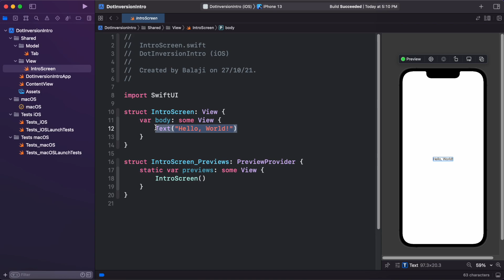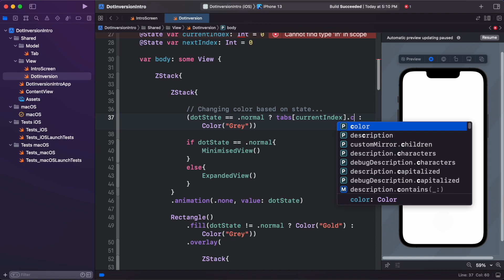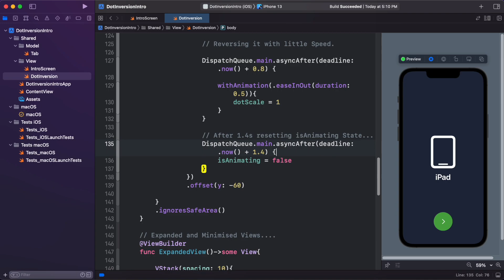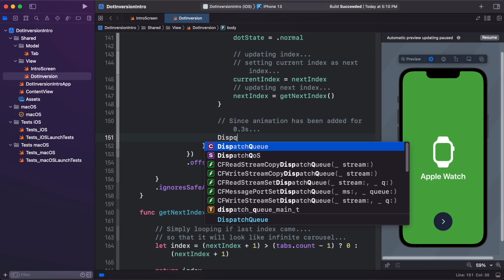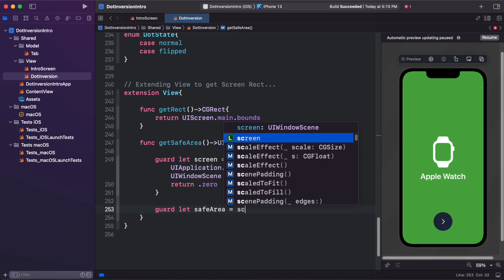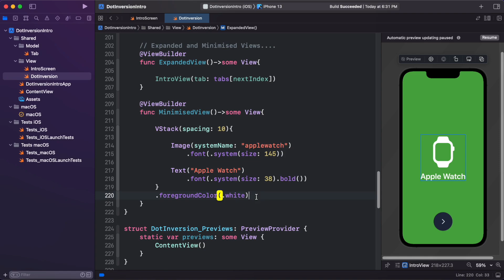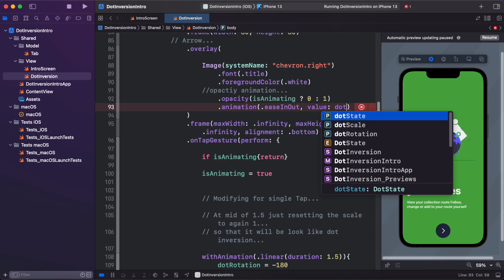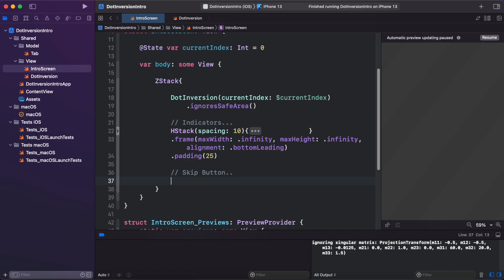SwiftUI infinite Dot Inversion Animation - App Walkthrough Screens - SwiftUI Tutorials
Hello Guys 🖐🖐🖐🖐

     Xcode Version: 13
     macOS Version: 11.5.2 Big Sur

► Timestamps
    0:00 Intro
    0:21 Project SetUp
    1:22 Building Custom Walkthrough Screen UI With Dot Inversion